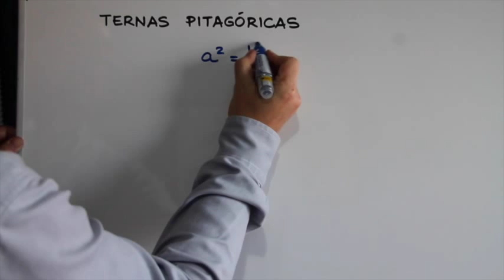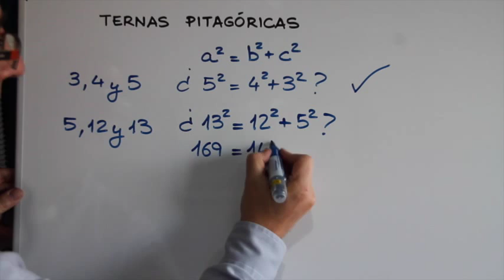Ternas Pitagóricas: ¿Qué son las ternas Pitagóricas?